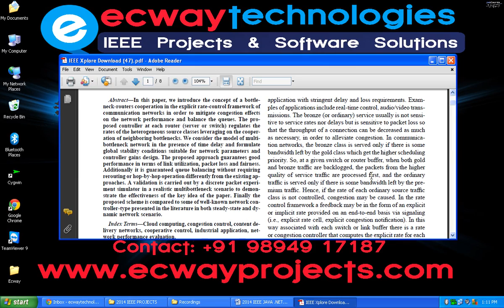Decentralized Queue Balancing and Differentiated Service Scheme Based on Cooperative Control Concep